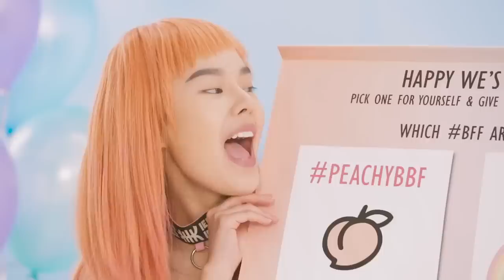REVIEW : เม้ามอยคอลเลคชั่นใหม่จาก NYX ( Love You So Mochi ) Ft. The little teapot | Alie